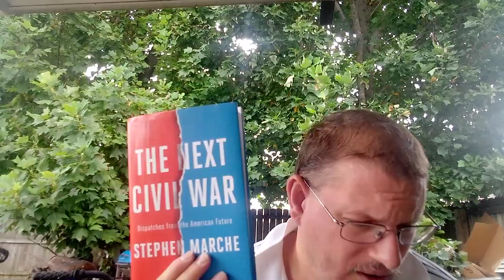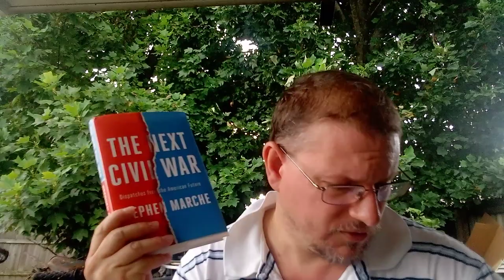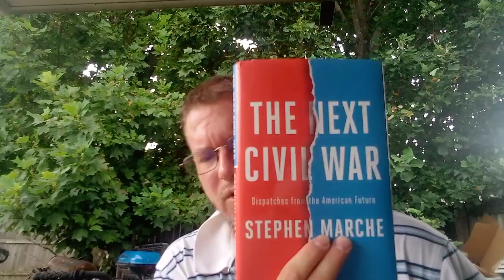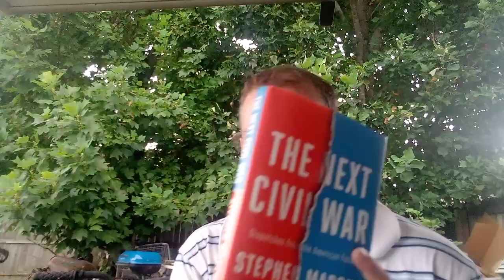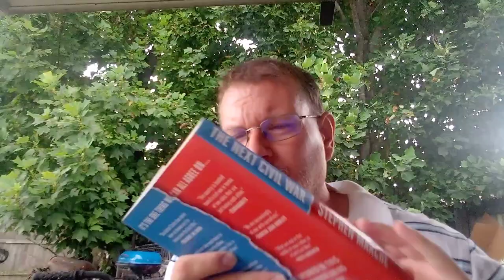Book Review : The Next Civil War by Stephen Marche